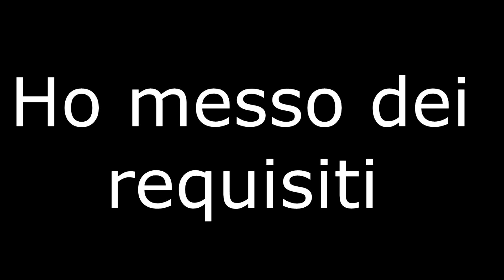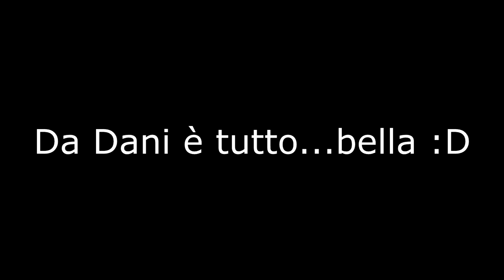IMPORTANTE!ASCOLTARE TUTTO! +Le Mie "Creazioni" Con Photoshop+Requisiti!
Salve ragazzi sono Dani e ben tornati nel canale!
Questo è un video veramente importante e vi chiedo di guardarlo/ascoltarlo TUTTO!
Questi sono i requisiti per un Bg+Logo:350 iscritti